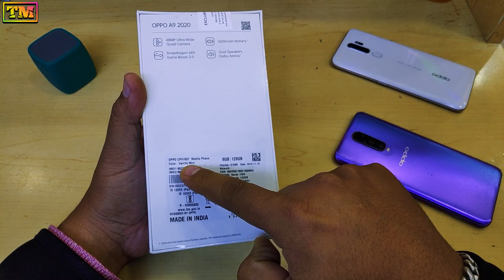Oppo A9 2020 Unboxing Vanilla Mint Color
Hello Guys Welcome To Technology Master. Today We Present You Oppo A9 2020 Unboxing Vanilla Mint Color.

Download Theme Here :-